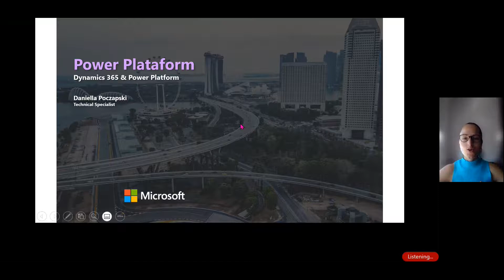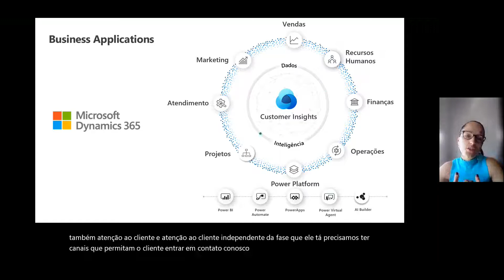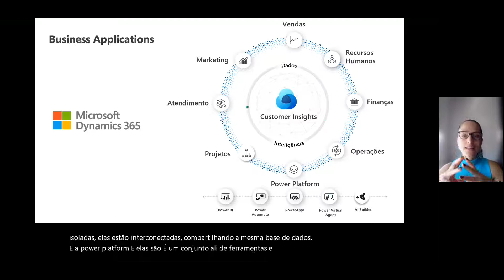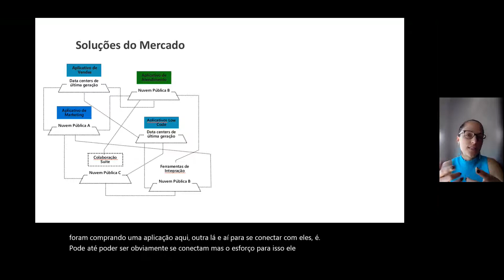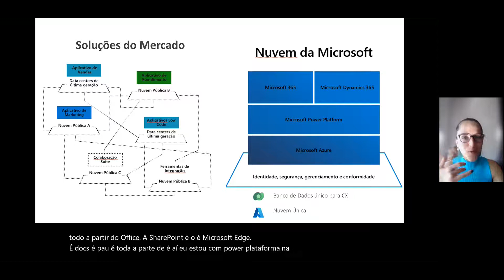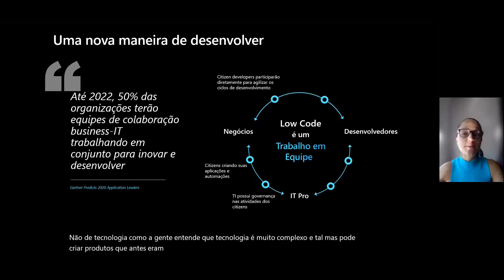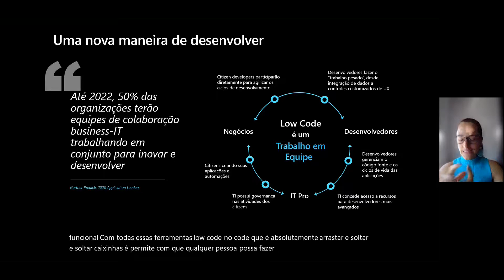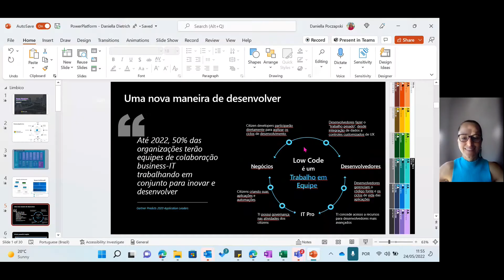Introdução ao Power Platform (parte 2)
Introdução ao Power Platform (parte 2), com Daniella Poczapski